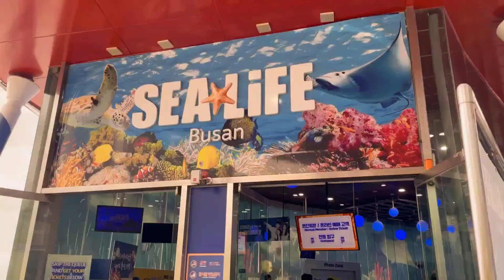Sealife- Busan south Korea